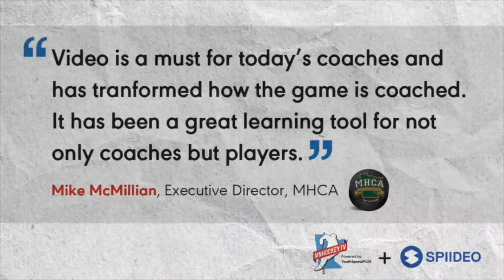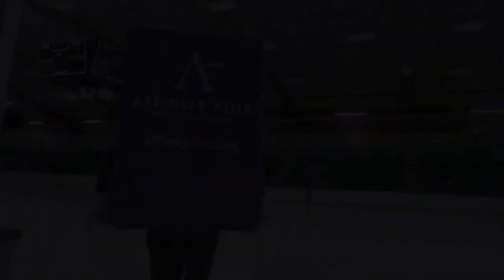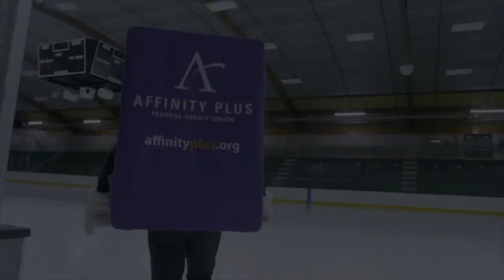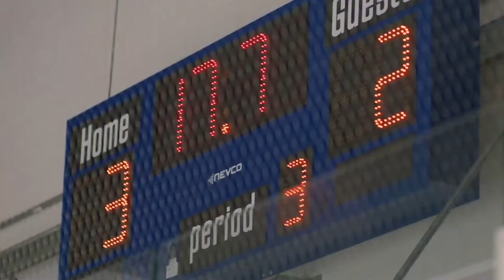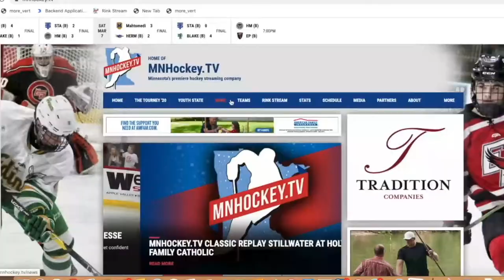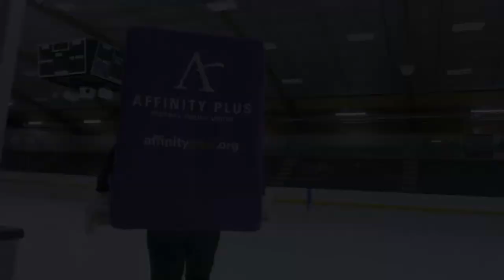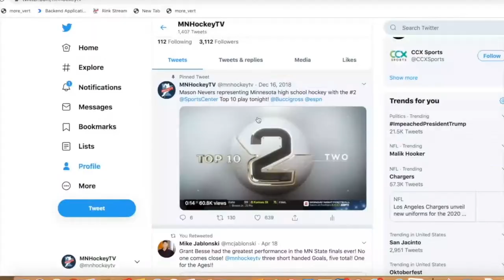Hockey Night in Minnesota (Girls)- Minnetonka vs Holy Family- 12/28/22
Kare 11's Hockey Night in Minnesota returns for the 2022-23 season with 13 boys and 13 girls games FREE on the MNHockeyTV Youtube channel and KARE 11 platforms!

In this week's girls matchup, we head to Edina for the Championship Game of the Walser Invitational between section 2AA foes Minnetonka and Holy Family.

*Our livestream will begin at approximately 5:50pm with puck drop scheduled for 6:00pm!